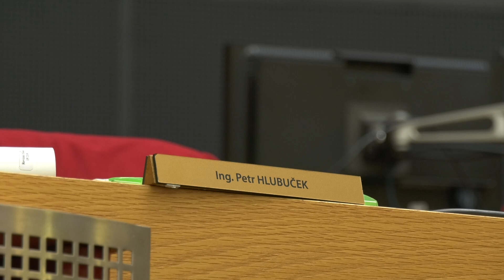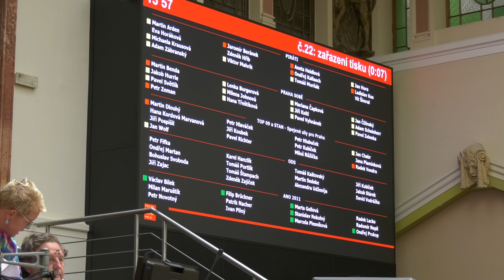Pražské zastupitelstvo se dnes neslo v duchu kauzy s P. Hlubučkem, exnáměstkem pražského primátora!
Milí Pražané,
dnes vás zdravím z mimořádně zajímavého jednání ZHMP, které se neslo v duchu největší korupční kauzy ve své historii spojené s Petrem Hlubučkem, exnáměstkem primátora❗ A o co se jedná⁉️

Miliony korun si do kapes nastrkala zločinecká banda složená z kolegů pana primátora Zdeněk Hřib - primátor Prahy a náměstka Adam Scheinherr. Přímo na pražské radnici zasahovalo komando Národní centrály proti organizovanému zločinu (NCOZ) 🚔, a to konkrétně v kanceláři náměstka Hlubučka z hnutí STAN.🏢

Mohu vám upřímně říct, že mi tato kauza naprosto vyrazila dech a včera jsem z toho málem oněměl. 🤯Ještě nikdy v historii se nestalo, že by policie zatkla takřka celé vedení Dopravního podniku a k tomu ještě náměstka primátora Prahy za velice důvodné podezření z rozkrádání obrovských peněz z městských zakázek.

A už vůbec se nikdy nestalo, že by docházelo k takovému rozkrádání při nepřímé toleranci ze strany primátora a náměstka pro dopravu! 🥵Ti si totiž včera nejen zachovali ledový klid a nejen, že se tváří, jako kdyby se jednalo o úplnou maličkost, ale dokonce se z toho vymlouvají tím, že prý si celou dobu MYSLELI, že se tam krade, a tak kvůli tomu před 2 lety pan Scheinherr v tichosti podal trestní oznámení. 🤫

Také vám to rozum nebere? 🤯 Dopravní podnik za poslední dva roky řešil zakázky za DESÍTKY MILIARD korun. Desítky miliard korun, které měli v rukách přímo tito lidé, kteří jsou nyní zatčeni. 🚔 A pan primátor s panem Scheinherrem si celé tyto dva roky mysleli, že se tam děje nějaká korupce, podali kvůli tomu trestní oznámení … a pak si SEDLI NA RUCE, dva roky nic nedělali a nechali je v klidu to rozkrádat. 🤷‍♂️ To je něco naprosto nepochopitelného a nepřijatelného!

Pan náměstek Adam Scheinherr se sice brání tím, že podal trestní oznámení, ale to je přece to naprosto nejmenší, co mohl udělat❗Celé dva roky měl na starosti Dopravní podnik a všechno, co se tam dělo, tak spadá pod něj. Pokud o korupci věděl nebo měl i nejmenší pochybnost, jeho zodpovědnost byla zakročit. To je povinnost vyplývající z jeho funkce❗

A co pan primátor❓  Zdeněk Hřib - primátor Prahy zodpovědnost za vedení svých lidí má ale také. Sice to nyní shazuje na náměstka pro dopravu Scheinherra, ale to mi neříkejte, že jste celou dobu nevěděl, co se děje jen pár dveří od vaší vlastní kanceláře! Musíte přece vědět, s kým pracujete. Potom, jaké aféry se objevily kolem hnutí STAN v posledních měsících, by si přece každý rozumný primátor prověřil, koho nechává pod svým dohledem spoluřídit hlavní město. Obzvlášť, když jde o obrovské zakázky a největší stavby ve městě (např. metro D).

Mrkněte na můj videopříspěvek, který jsem pro vás dnes natočil. 🎥 Mrzí mě, že jsme nuceni řešit takto závažné kauzy, a nebylo nám dnes kvůli tomu umožněno pracovat na zlepšení života pro naše Pražany! 😡 Přitom jsme měli tolik důležitých bodů, které jsme chtěli projednat! Tak např. jsme navrhovali vyčlenit finanční prostředky ve výši 1 miliardy Kč pro naše učitele, kuchařky a další personál ve školství, neboť mají tabulkové platy a s rostoucí inflací, zejména pak s náporem, který je čeká od září, se domnívám, že by si to víc než zasloužili! Stávající koalice to však odmítla projednat!

Dále jsme navrhovali např. bezplatné MHD 🚌🚇🚋, a to na 5 měsíců! Není to tak žádné populistické dlouhodobě řešení! Koalice ale o tom  však odmítá i nadále jednat! Středočeský kraj nově zavedl naprosto nesmyslně zpoplatnění jízdenek pro seniory! Metropolitní plán, konkrétně prodloužení jeho projednávání, aby bylo možné se k němu skutečně rozsáhle vyjádřit, a zapojit tak do toho skutečně všechny občany, kteří se chtějí zapojit. Opět odmítnuto! Dále navrhoval Patrik Nacher , abychom se zaobírali středními školami, kde došlo k totálnímu selhání a mnoho i šikovných dětí se nedostalo na střední školy! 🧑‍🏫👩‍🏫

ℹ️ Bodů, které je třeba projednat, je skutečně mnoho a my místo toho musíme řešit nejrozsáhlejší korupční kauzu v dějinách Prahy! Společně s ODS jsme se proto domluvili, že budeme požadovat svolání mimořádného jednání Zastupitelstva hl. m. Prahy, neboť kvůli této kauze dnes nebyl čas tyto a další důležité body pro občany a rozvoj Prahy řádně probrat.